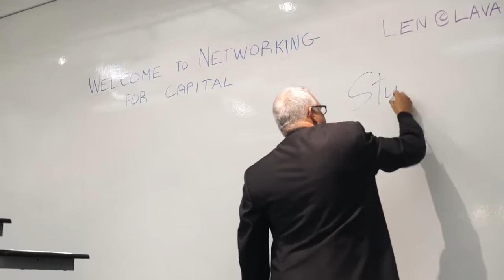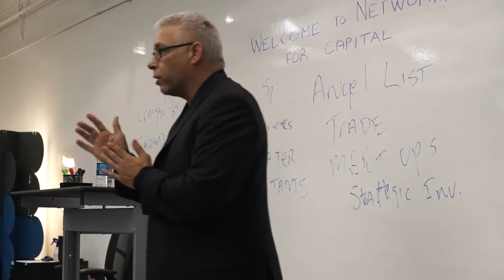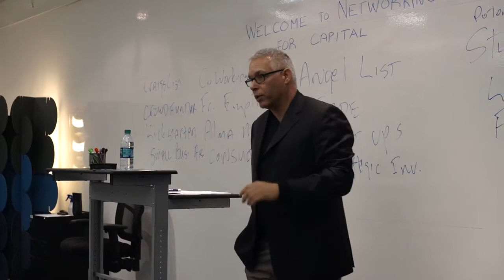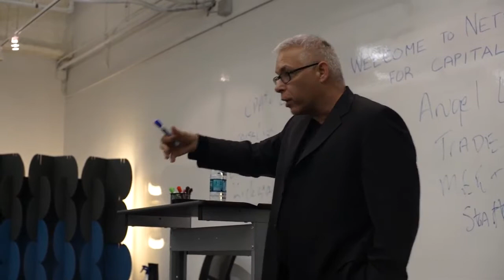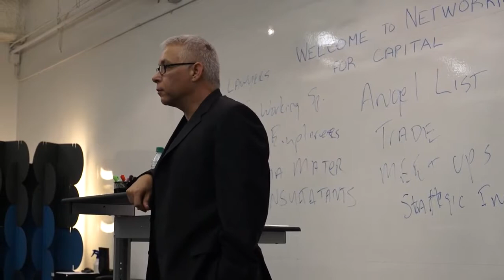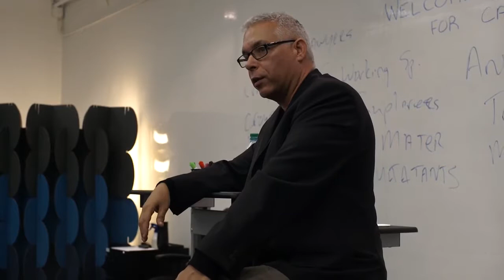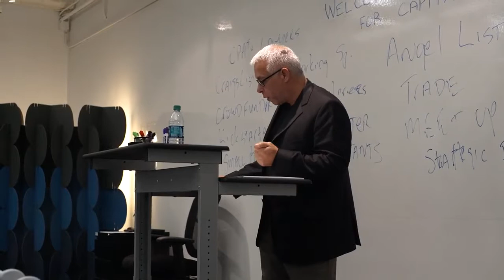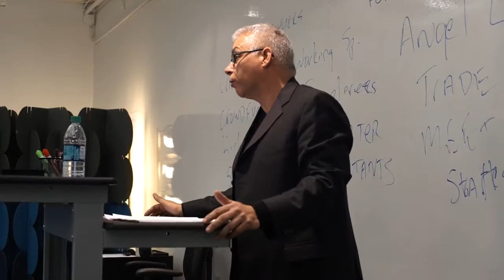"Networking for Capital" with Len Lanzi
Len Lanzi of the Los Angeles Venture Association (LAVA) speaks on "Networking for Capital" at the SAM Preccelerator® Program.

This session will focus on techniques and ways to network in the VC and Angel Community.